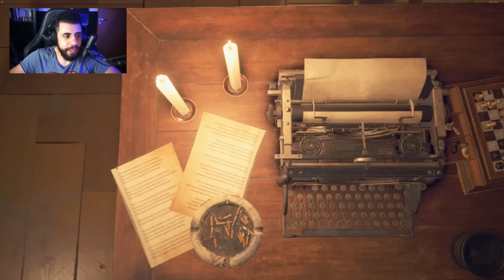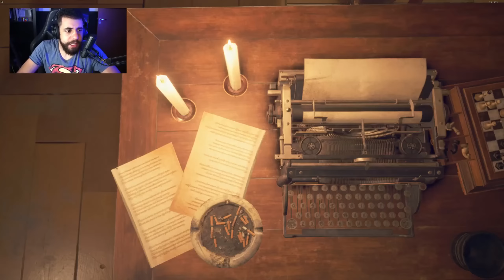MUITAS ARMADURAS - RE4 REMAKE - Berserker Mod - Parte 12